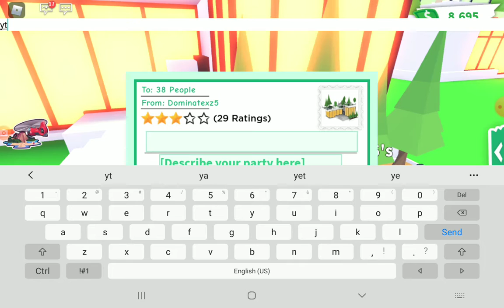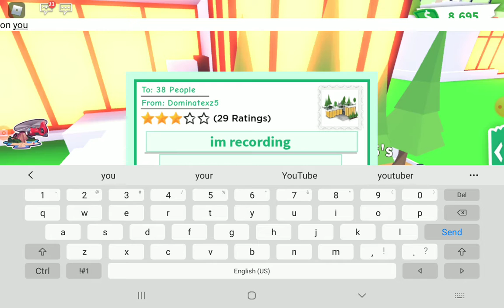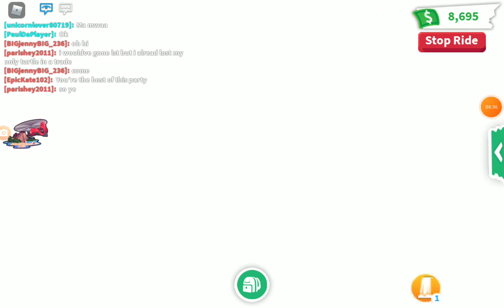on adopt me playing music in fossil place and fossil egg in 6 days